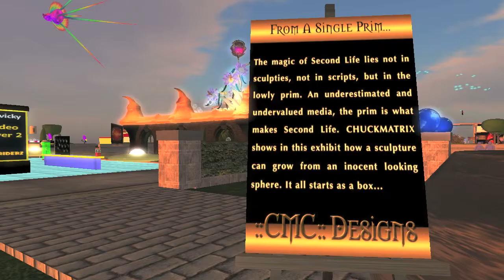CHUCKMATRIX - SL8B - 2011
SL10B Series